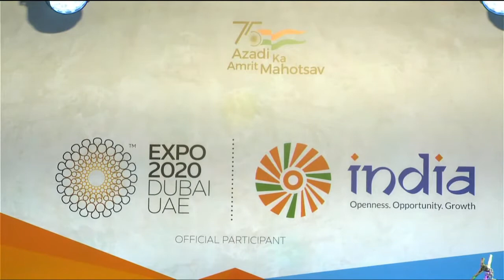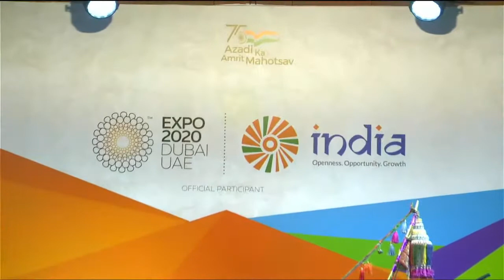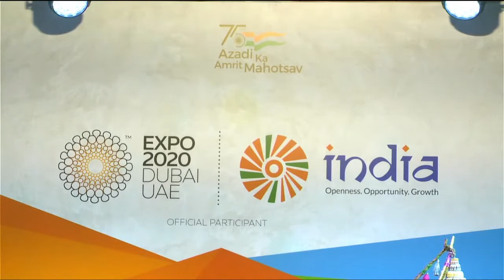PONGALO PONGAL | VILLUPPATU | Shri K Kalimuthu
Kalaimamani
SMT. Bharathi Thirumagan
(D/o Kalaimamani Kavignar Shri Subbu Arumugam - Padmashri Awardee)Troupe - Dr. Shri Thirumagan Srinivasan - Kudam & Amothippu
 'Yuva Kala Bharathi' Shri Kalaimagan Thirumagan - Vocal & Kanjira
 Shri Venkata Ganesh Basavaraju - Tabla
Shri Prakash Ramachandran - Keyboard & Effects - Venue : India Pavilion Amphitheatre Expo 2020
Date & Time : 14th January 2022 from 8pm to 10pm